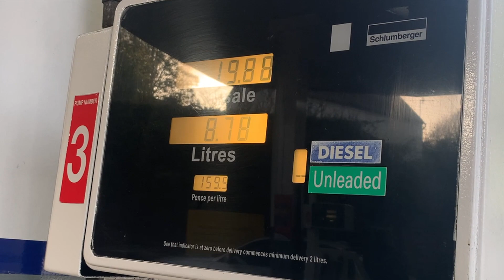Sport Mode - A slow drive and a fast chat in a Volvo 850 Non Turbo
After yesterdays drive-and-video-and-chat in the 850 T5, I decided to do the exact same video in a different Volvo, in a different shirt and a slightly different mood... I also review the car, and tell the story about how the 850 N/A arrived with me. There's also a good mix of the usual Geoff chat. For me, there's a clear winner as to which car I prefer, and which car I'm going to keep. But is it the car you think it is...?